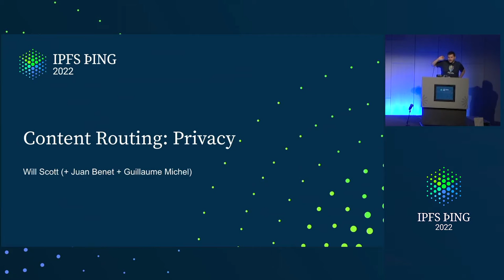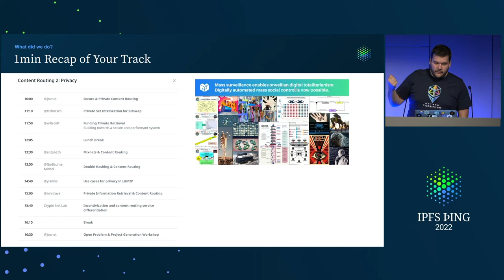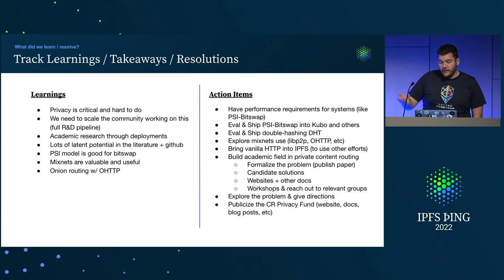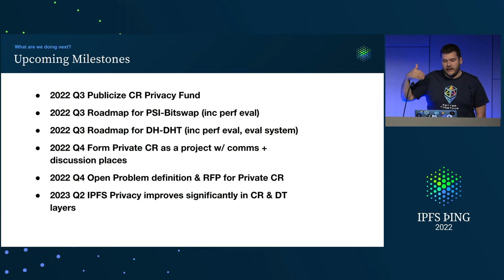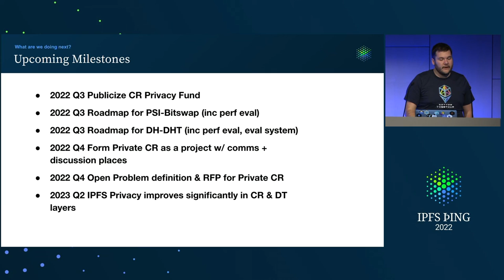Content Routing: Privacy - @jbenet - Roadmapping Next Steps